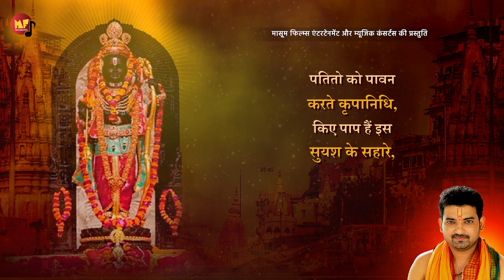अगर नाथ देखोगे अवगुण हमारे | Agar Nath Dekkhoge Avagun Hamare | Masoom | मासूम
LYRICAL Song : अगर नाथ देखोगे अवगुण हमारे || Agar Nath Dekkhoge Avagun Hamare || Masoom | मासूम
CREDITS -
Singer :  Masoom | मासूम  ( @ekmasoomsingerlive   )
Lyrics : Traditional
Music director & Composition : Dinesh Pandey bablu.
Music Arrangement : Anil raman.

Digital Head: Amit Rawat ( Excel Graphics)
Graphics, Vfx & Video Edit : Baidehi Rahul Tiwari ( @rahul_kalaakar )
Digital Marketing : Abhinav Mishra.
Blessings : Vijay Bahadur Yadav (Master Sahab)
Special Thanks : Mahadev Digital Studio